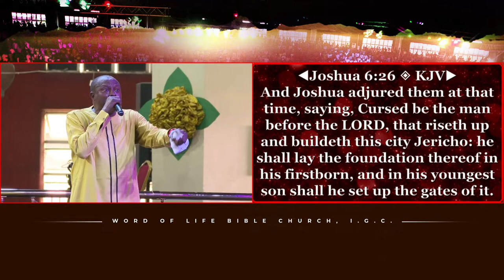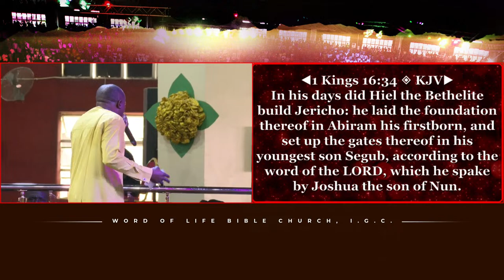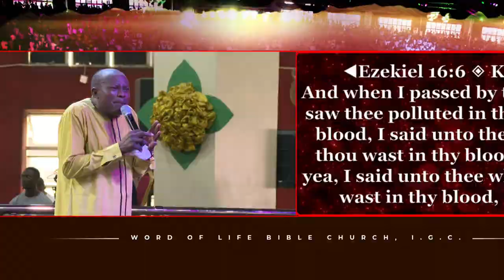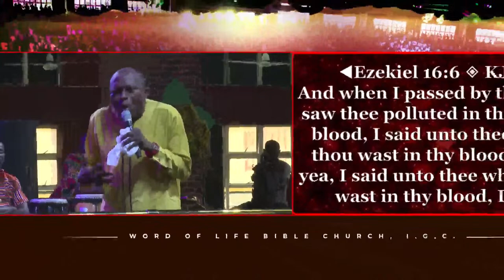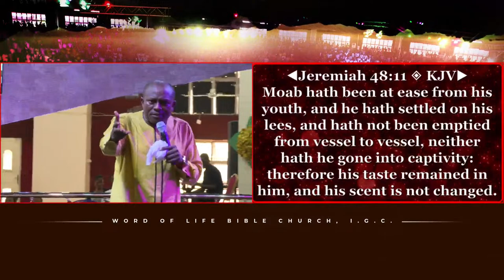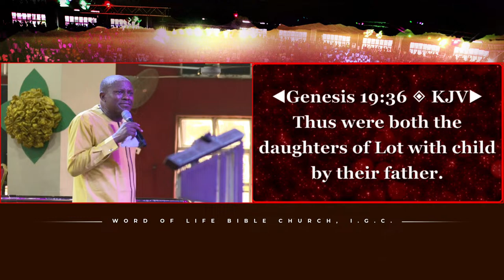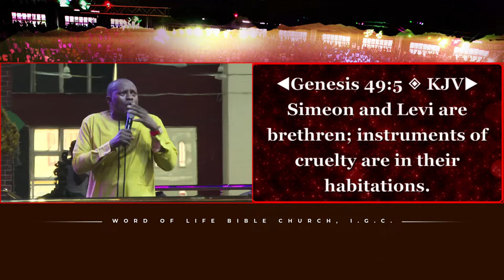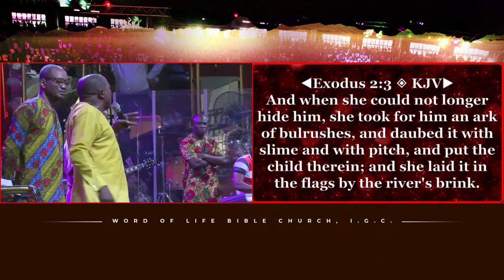Revival Service with Apostle Mike Akindapo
This is the official YouTube channel of Word of Life Bible Church.
Our mission is to build and equip the people that build nations.